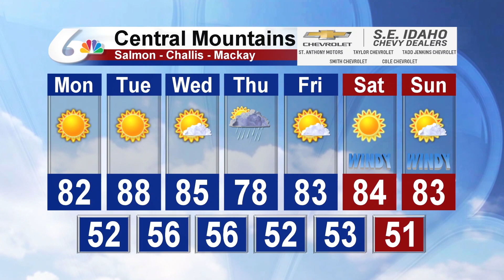Meteorologist Cesar Cornejo's 10 PM June 21st Forecast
More sunshine is headed our way!